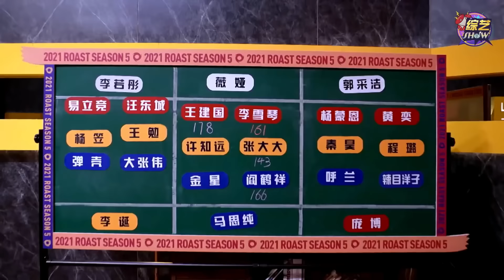听多少次都佩服！骂人原来可以这么有文化~张大大被说得汗流浃背！ | 吐槽大会 | 脱口秀大会 | 综艺show